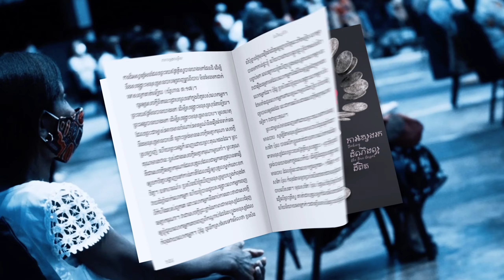អ្នកគ្រូ៖ ឆន សេងខែ «ព្រះពិតមានតែមួយ»​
ប្រសិនបើលោកអ្នកជាគ្រូគង្វាល ឬអ្នកដឹកនាំ លើកទឹកចិត្តដល់លោកអ្នកក្នុងការអានសៀវភៅនេះ «ភាពចម្រុងចម្រើន» ដើម្បីដឹងអំពីដំណឹងល្អដ៏ពិត និងដំណឹងល្អក្លែងក្លាយ។

លោកអ្នកអាចទាក់ទងមកកាន់ពួកយើងបានតាមរយៈលេខទូរស័ព្ទខាងក្រោមនេះ៖
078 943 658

គេហៈទំព័រផ្លូវពិត ជាគេហៈទំព័រដែលលើកទឹកចិត្តអ្នកជឿទាំងអស់។ Plovpit.com